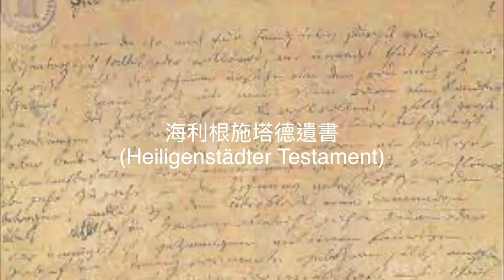【音樂讀書會9】海利根施塔德遺書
新系列「音樂讀書會」：由Edison朗讀跟音樂有關的不同文章，化文字為聲音，跟大家隔空進行音樂思想交流。這一集帶來的是貝多芬在1802年因耳疾而寫下的《海利根施塔德遺書》(Heiligenstadt Testament)。

0:01：文章介紹
1:40：文章朗讀